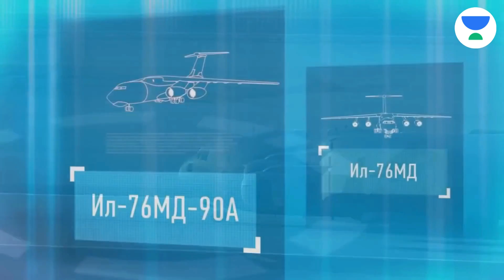Should India Consider IL-76MD-90A As IL-76 Replacement? | Indian Air Force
In this class, Unacademy Bihar State Exam is discussing IL-76 Replacement. This class will benefit all learners preparing for 70th BPSC, Bihar Daroga Exam, BSSC Exam and other bihar state exams.
New Batches:
✅ From Dec 1 - 3, 2023
📞Call Unacademy team on 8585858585 and take your Preparations to the next level.